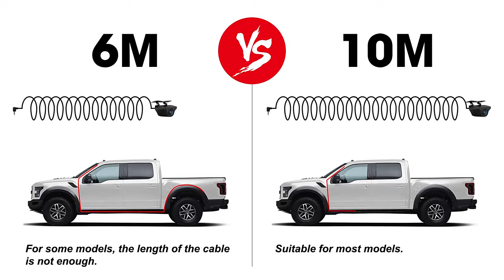Jansite 10.88 Inch Car DVR 2.5K Touch Screen Front camera Time-lapse video GPS Track playback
Jansite 10.88 Inch Car DVR 2.5K Touch Screen Front camera Time-lapse video GPS Track playback Recorder Dual lens 1080P Rear cams